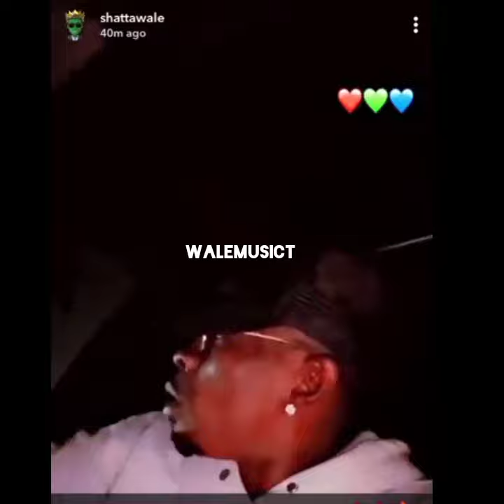Shatta Wale🎤Leakz his song🎵on afrobeat album featuring Kuami Eugene🎧